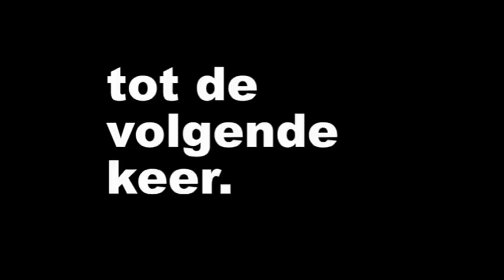Wandel-3-Daagse in Rijssen.Dag 3